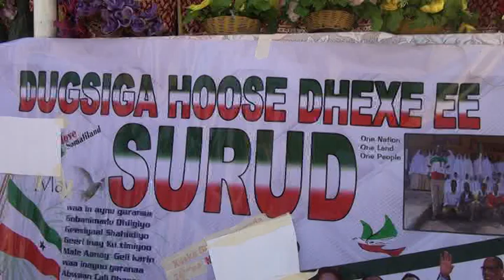Daawo Dugsiga Surud OO Munaasibad Sagootina U Qabtay In kabadan 95 Arday Oo Ka Baxay